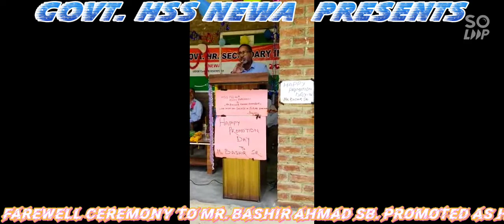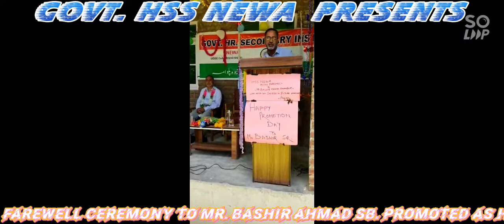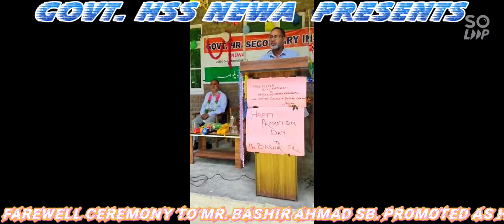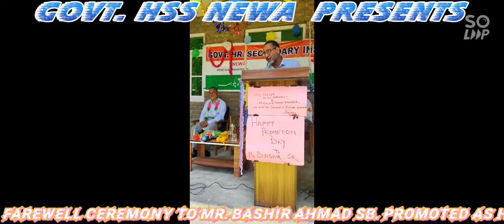Govt. HSS NEWA / Farewell ceremony of Mr Bashir Ahmad Ahanger.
Govt. HSS NEWA presents Farewell ceremony of Mr Bashir Ahmad Ahanger sb. Promoted as Headmaster HS Dadsara Tral.